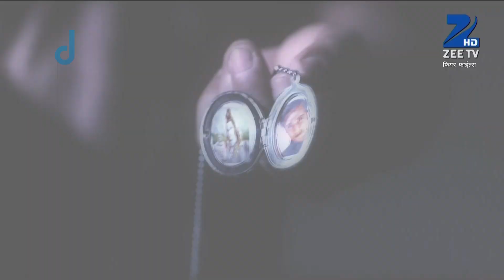क्या Prem की Wife ढूंढ पायेगी Prem को? | Fear Files 2 | Zee TV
Zee TV brings fear back on television as it returns with the next edition of the franchise 'Fear Files - Har Mod Pe Darr'. The second season approaches fear from an interesting perspective - You can run... But you cannot hide... it is closer to you than you think... because fear can haunt you every step of the way! It's not just about ghosts, gore and bloodshed but stories that keep you on the edge of your seats, simply because they tap into fears of the sub-conscious mind that can grip you just about anywhere, anytime! In a country where horror is represented by voodoo dolls, lemons and chillies, Fear Files will take the road less travelled and explore the psychology of fear. The high- octane thriller series will see a new story of fear every episode, where the characters will be exposed to the darkness of the diabolical mind rather than just physical harm at the hands of demons. Ranging from chronicles of possessed, vindictive lovers to forays into some of the most legendary haunted places to exploratory accounts of undefined identities that possess the human body to stories that unravel the truth behind paranormal activities, this season of Fear Files will explore the myriad facets of fear.